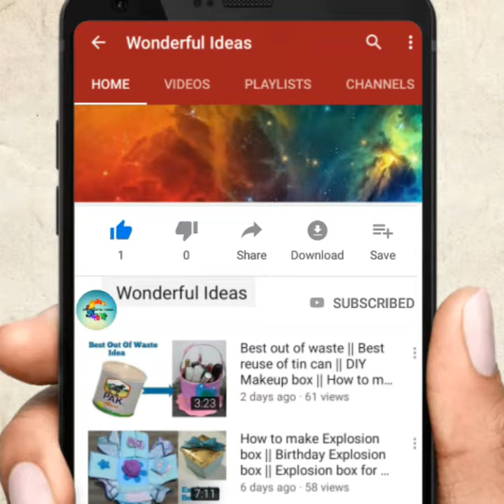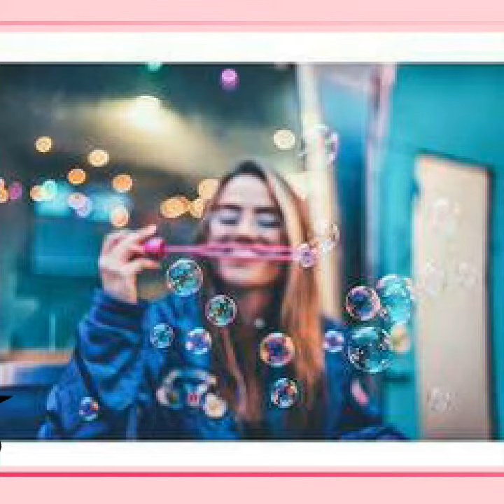Amazing photography ideas || Funny & creative photography ideas || creative graduation photo ideas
(Wonderful Ideas)
It is channel about art and craft ideas

I hope u would like it